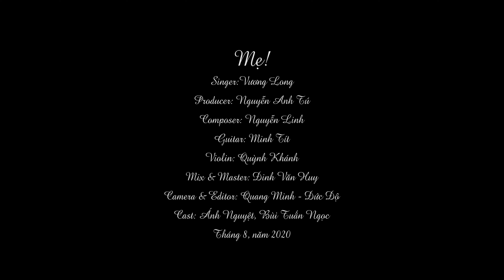Ca khúc MẸ (Aucostic) - Nguyễn Linh |@VuongLongSinger | Mẹ là người tuyệt vời nhất!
Singer
Composer: Nguyễn Linh
Producer: Nguyễn Anh Tú
Mix & Master: Đinh Văn Huy
Guitar: Minh Tít
Violin: Quỳnh Khánh
Camera & Editor: Đức Độ
Cast: Bùi Tuấn Ngọc, Ánh Nguyệt
Support: Huyền Trang
Mẹ ơi! Con muốn nói rằng: Mẹ là người tuyệt vời nhất!
► 𝐊ê𝐧𝐡 𝐘𝐨𝐮𝐭𝐮𝐛𝐞 chính thức của Vương Long Singer
© Bản quyền thuộc về Vương Long Singer